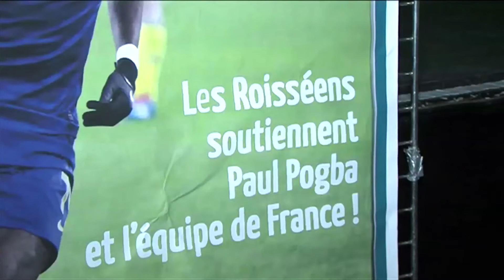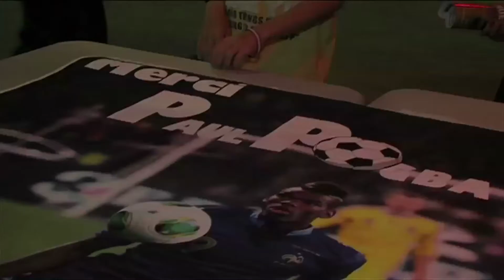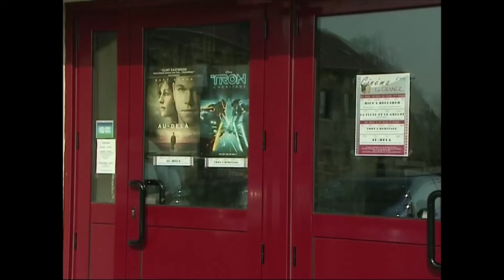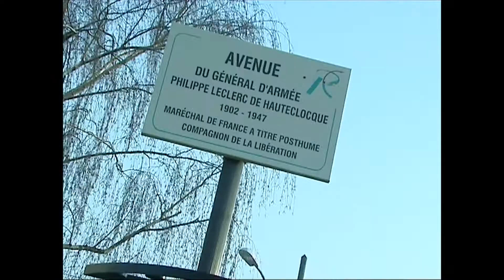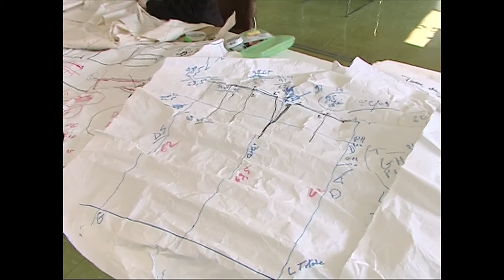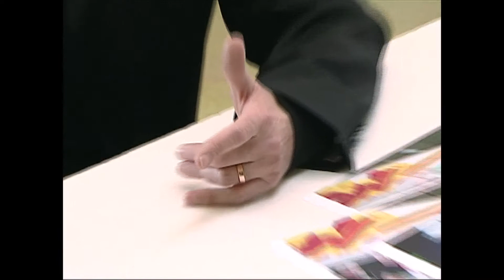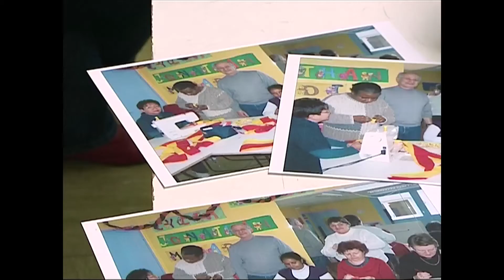La Rétro - Mardi 31/10/17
Une rétro dédiée à la star locale : Paul Pogba.

Rencontre avec cet espoir du foot en 2013, avant qu'il ne soit appelé par Didier Deschamps en Equipe de France.

Match France-Nigeria (Coupe du monde 2014) : derrière leurs écrans, la famille, les amis, et les supporters de Pogba n'en perdent pas une miette.

De retour du Brésil, Pogba est acclamé comme une star à Roissy.

Rediffusion de l'émission "Dans ma rue", à Roissy-en-Brie.